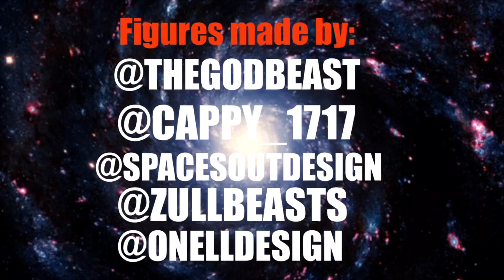GLYOS GRUNT UNBOXING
New additions to my collection of Glyos